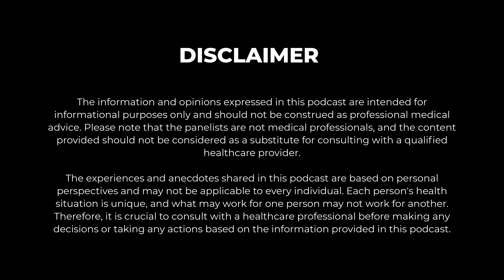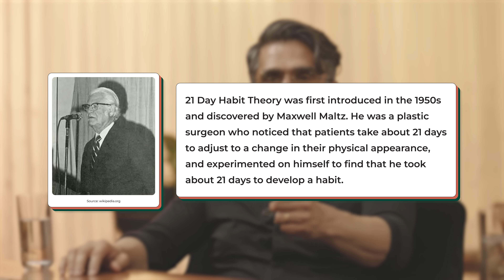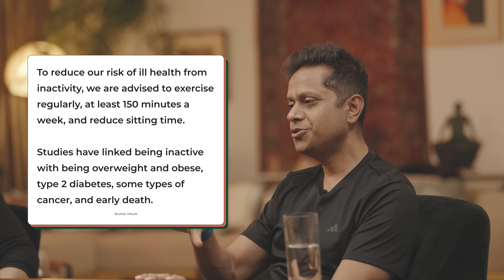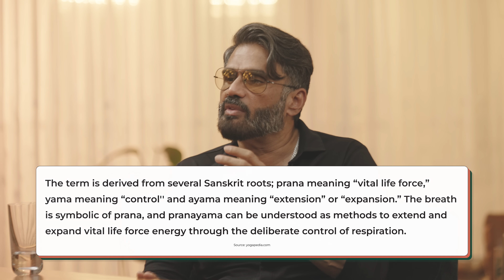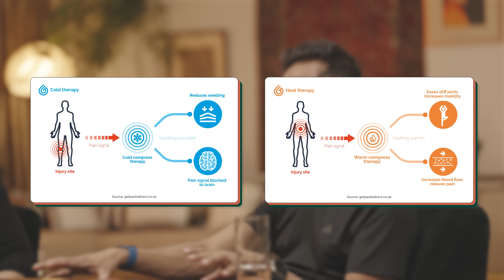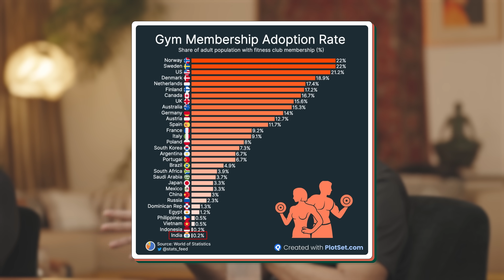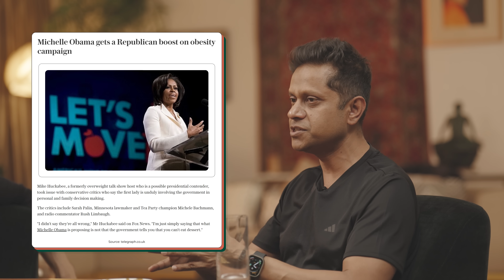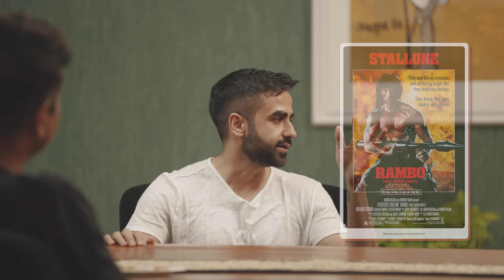Ep #6 | WTF is Health? ft. Nikhil Kamath, Suniel Shetty, Nithin Kamath and Mukesh Bansal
Forget what you've heard about sacrificing your health for career success! Our panellists are here to challenge that notion and drop some truth bombs.

We've got the incredible Suniel Shetty, who's absolutely killing it at 60! Then there's Nithin, a total fitness junkie, and let's not forget about Mukesh Bansal, the mastermind behind one of India's largest fitness chains. These guys know firsthand that their bodies need love and care, just like iron that rusts when it's neglected.

Get ready for a mind-blowing episode where our panellists get real about the impact of good and bad habits on their professional lives and overall well-being. They're spilling the beans on how achieving fitness, and vitality doesn't have to be daunting. It's all about embracing those small, consistent habits that match your goals and, most importantly, listening to what your body is telling you.

TIMESTAMPS

00:00 Intro
01:10 Mukesh Bansal story
4:36 Sunil Shetty's younger days
10:10 The Zerodha story (from the elder brother)
14:34 Nithin fanboy moment with Sunil Shetty
16:10 Sunil Shetty Martial Arts Background
20:10 Outside Food, Binge Drinking
23:30 Loneliness and Depression
25:47 Objectives, ordering food and Mukesh's formula to fall sick
28:01 Important Things to kickstart your Health Journey
32:00 Nikhil's schedule as a trader
34:00 How crucial is all-day movement?
35:08 Mukesh's startup journey
37:40 Suniel Shettys diet
43:00 Suniel Shettys Kids & The Business of Films
49:06 Circadian Rhythm, Activity Trackers in a Corporate Life
52:36 Testosterone, Hormones & Health Check-Ups
59:04 Quality of Muscle and Life at 90
1:03:29 Heat and Cold Therapy
1:05:35 A Balanced Diet - what is it?
1:09:16 Fuel Your Mind
1:11:40 Hobbies
1:13:18 Coffee and Suniel's Sabbatical
1:16:30 Are quick Transformations healthy?
1:18:59 Parallels in the History of Health and Mukesh's Mantra
1:20:47 Business of Fitness in India, Lifestyle Diseases and Packaged Food
1:24:30 Nithin's solution to make more people In India aware of fitness
1:26:33 Dessert cravings and artificial sweeteners
1:30:10 Why should One care about health? Nithin speaks
1:38:40 Mukesh's concerns for young India and mistakes he made when younger
1:42:57 Perks of Bollywood, Nithin's acting experience & Fitness Posters
1:45:41 Mukesh's Scary Journeys to Health
1:48:23 Anna's Story with Vivian Richards
1:50:29 Nithin's worries and motivations
1:54:02 Summary
2:05:08 Outro